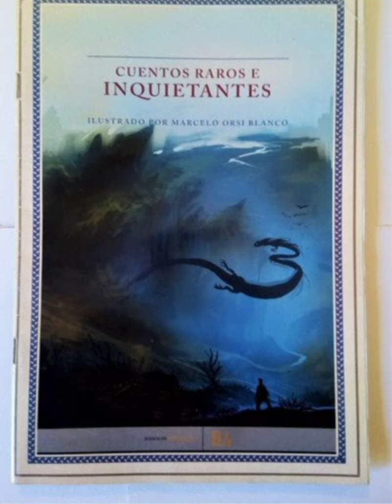DON CHICO QUE VUELA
Eraclio Zepeda.